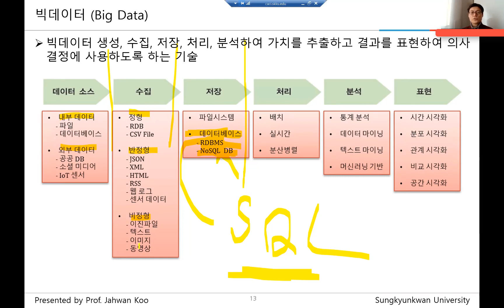빅데이터를 수집해서 어떻게 저장하면 될까요? 데이터의 형태가 다양해지니깐 데이터를 저장하는 시스템도 다양해져야 합니다!!